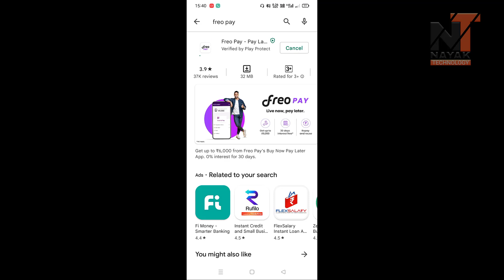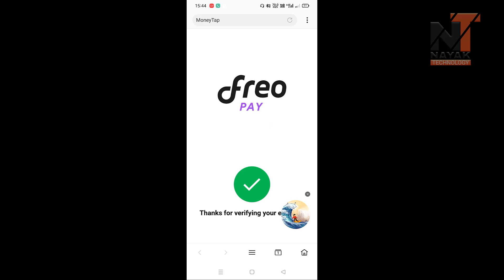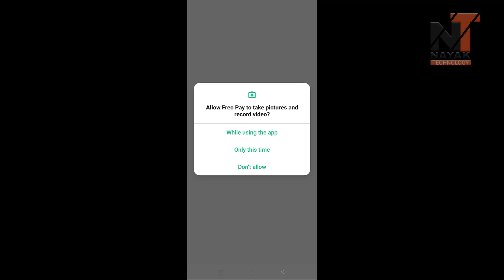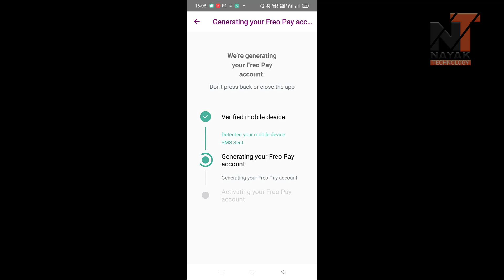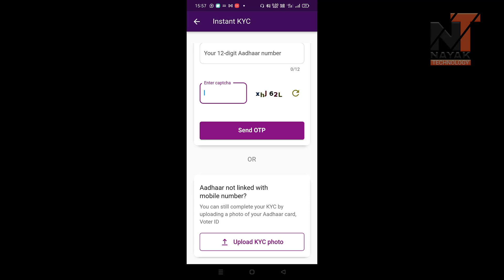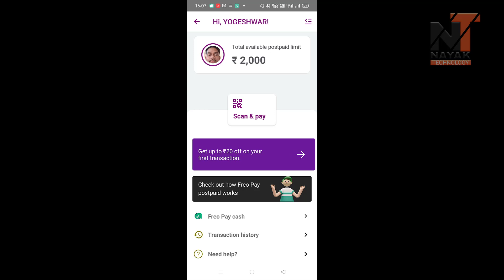freo pay kaise use kare? freo pay kya hai? without interest loan in india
Hello doston is video me maine freo pay app ke baare me bataya hai jaha se aap 0% interest par 500-6000 tak ka loan le sakte hain. iske liye aapko koi byaj nahi dena padega. freo pay app kya hai? freo pay app se loan kaise le? freo pay app kaise use kare? in sabke baare me maine is video me bataya hai.

Hiii My Name is Yogesh Nayak Owner of Youtube chhanel @Nayak Technology